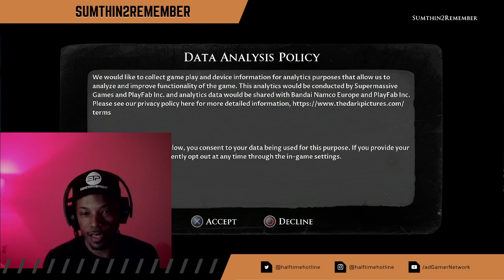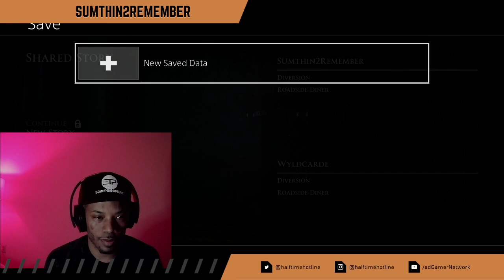🎮 GAME NITE 🎮 | [S5 E4] Album just dropped and I sold many copies --lowkey pumped rn